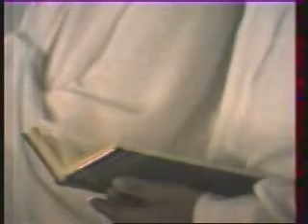Sourate Ash-Shu'arâ' (Les Poètes) - Sheikh `Alî Jaber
Les versets 136 à 227 (fin) de la sourate Ash-Shu`arā psalmodiés par le Sheikh `Alî Jaber (qu'Allah lui fasse miséricorde) lors d'une prière effectuée à la mosquée sacrée de La Mecque en 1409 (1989).